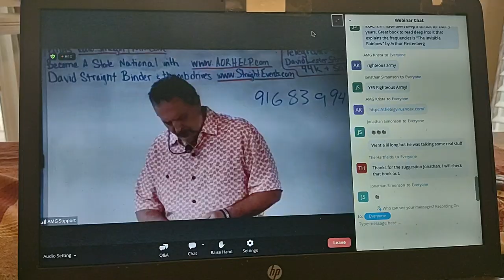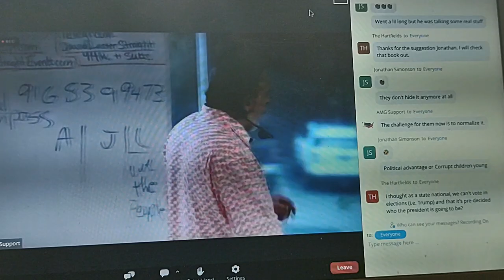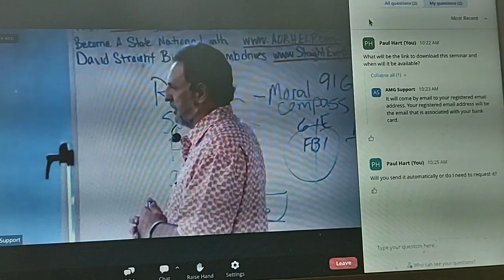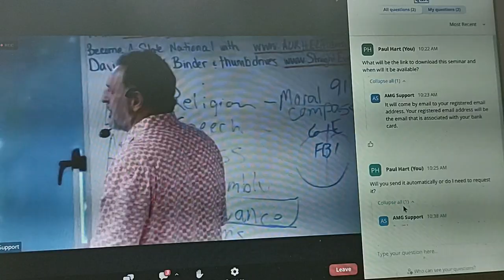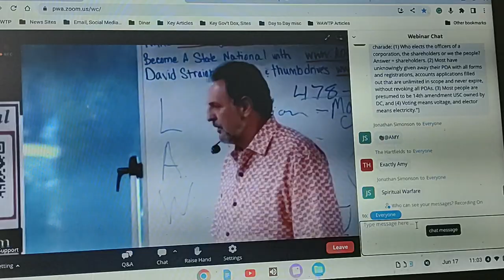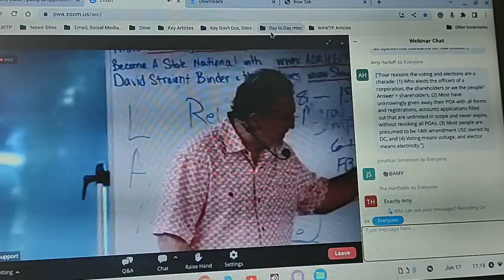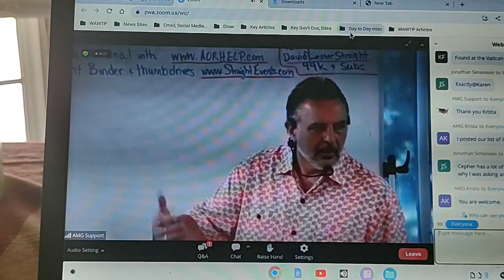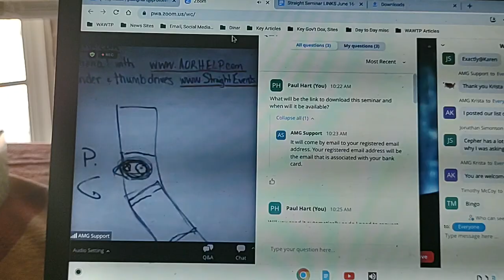Jun 17 23 David Straight #1